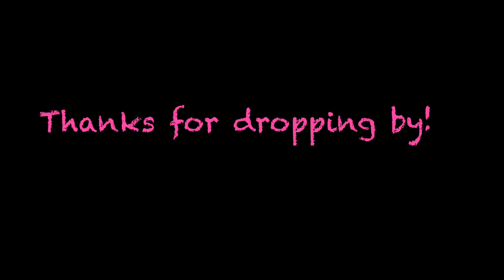Mini 4WD RC Conversion 3D-Printed Edition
Happy New Year! Here's a new tutorial video to convert your childhood Tamiya Mini 4WD to RC! Grab your beer and enjoy the show!

3D printed parts' STL files by Alessandro Giogetti

10amps ESC used in this video:

Step-up Regulator used in this video:

2.4g DSM2 Transmitter:

Super II Chassis Car (complete set with motor, gears):

High Speed gears: